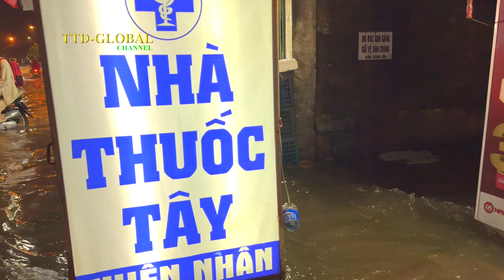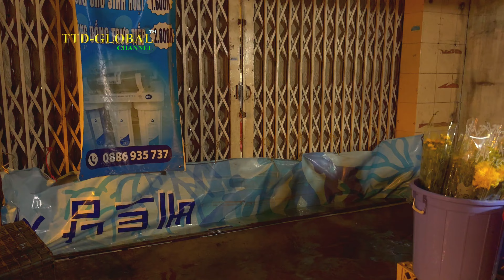Ngập sâu đường Trần Xuân Soạn Quận 7 phút chốc biến thành sông